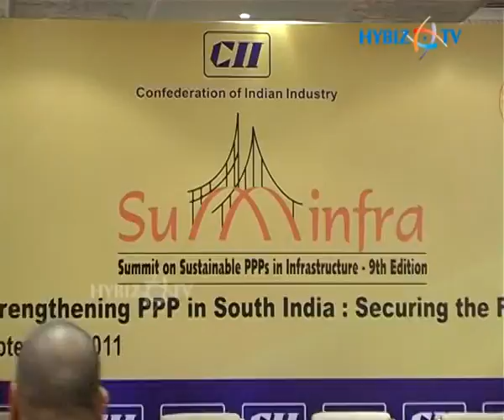Confederation of Indian Industry